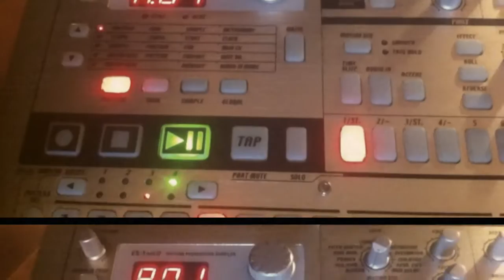Working on some funky tracks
Electribe EA-1 + Tube ultra Q + Alesis 3632 compressor = dirty old funky sound !